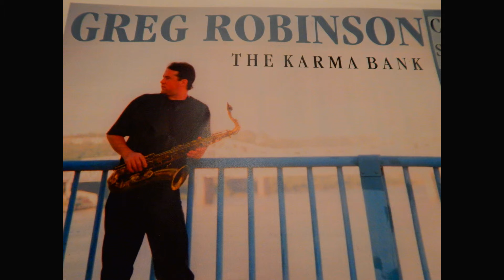Greg Robinson Saxophone, Barefootin'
Marcos Sastre on Vocals and Guitar, Francis Wyatt on Drums, Randy Villars on keyboard, Gary Winters Trumpet, Jerry Robinson Horn arrangements.